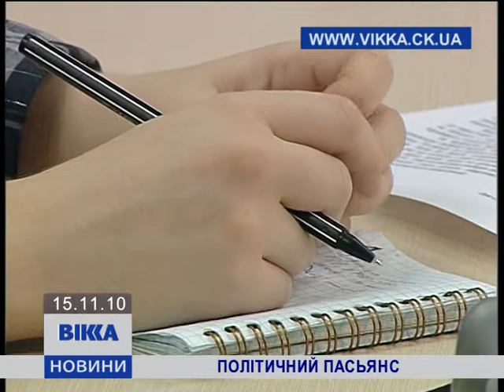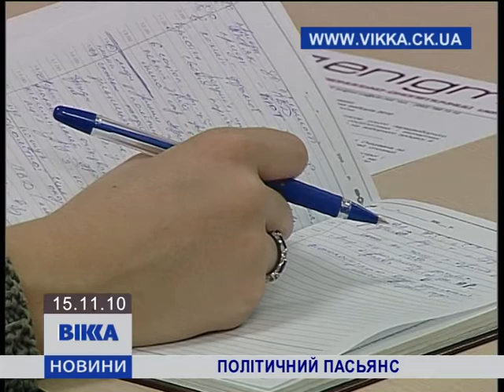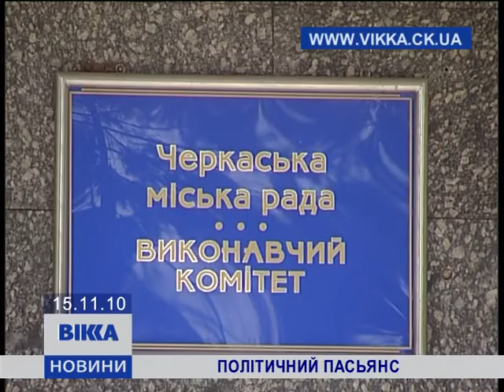Політичний пасьянс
Эксперты про политические союзы в черкассом городском совете